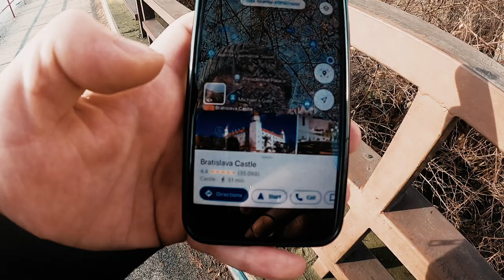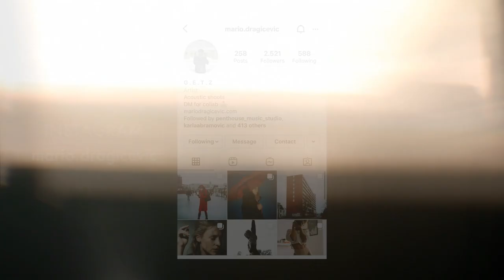Olympus XA - Analog Street Photography - POV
This is my second POV from Bratislava, Slovakia.
Im almost one month in bratislava and this is my walk to the main Castle it takes about 3 hours from home to the pik point and back.

My goal for this year is to do more education Analog Photography and all combine in to short POV - street walk videos like this.

I use Olympus XA for my analog photography on film Fuji - 200, a GoPro7, and SonyA7s to film my photo walks.

002/100 - POV - video - let’s get on trak!